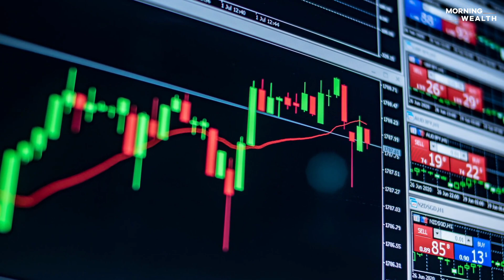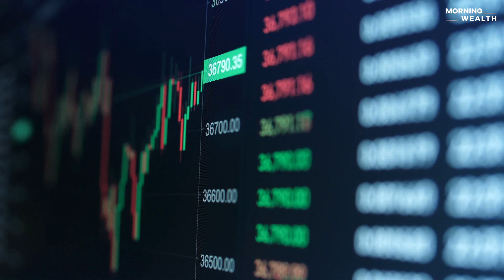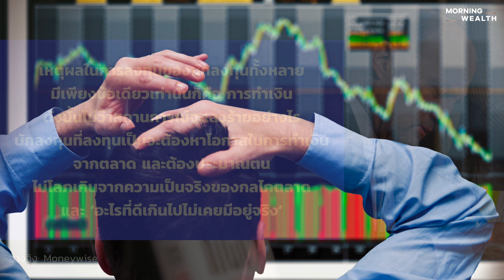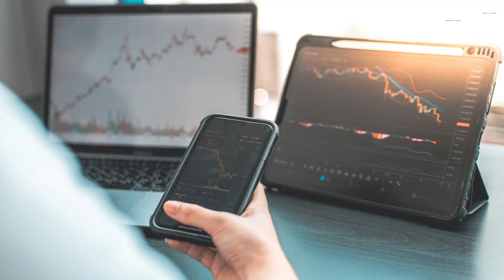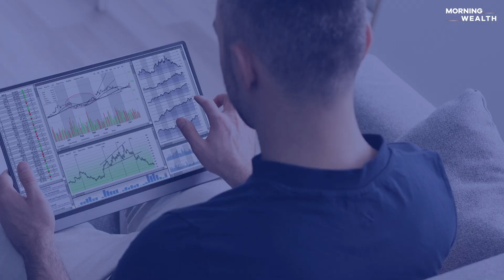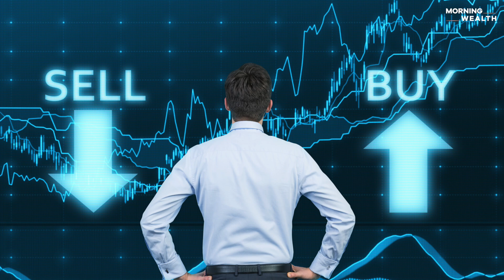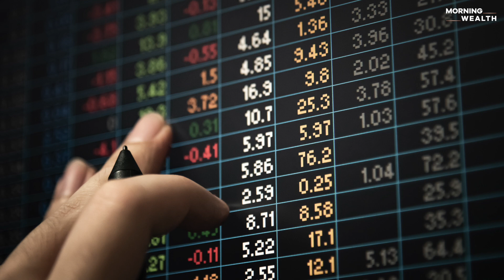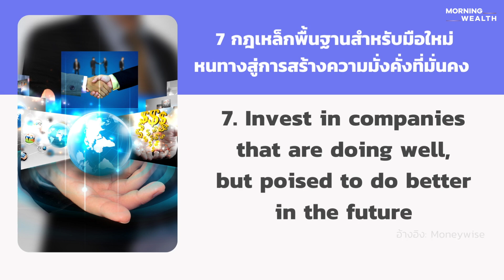7 กฎเหล็กสำหรับนักลงทุนมือใหม่ โดย Jim Cramer | THE STANDARD WEALTH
Jim Cramer ผู้เชี่ยวชาญและพิธีกรด้านการลงทุนแถวหน้าระดับโลก เผยกฎเหล็ก 7 ข้อที่ควรยึดถือให้ขึ้นใจสำหรับนักลงทุนมือใหม่ จะมีอะไรบ้างติดตามได้ในไฮไลต์นี้